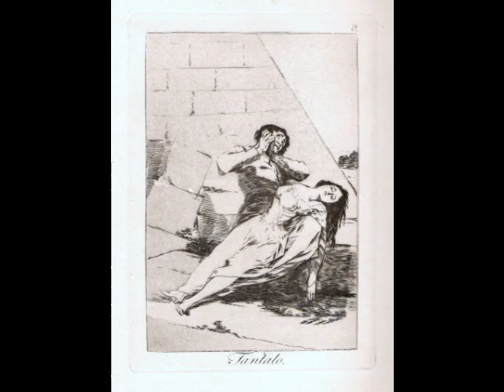Spanish Painters and Spanish Music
Diego Velázquez, Francisco de Goya, El Greco, Juan Gris, Pablo Picasso and Joan Miró works set to music of Albeniz.